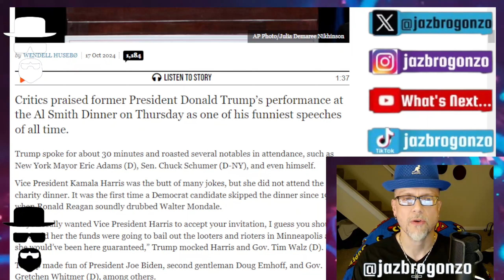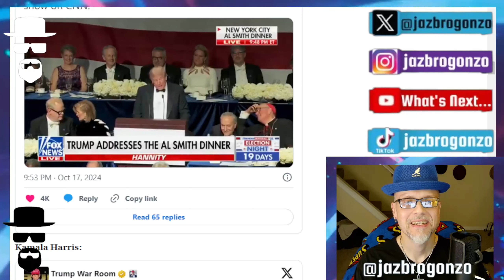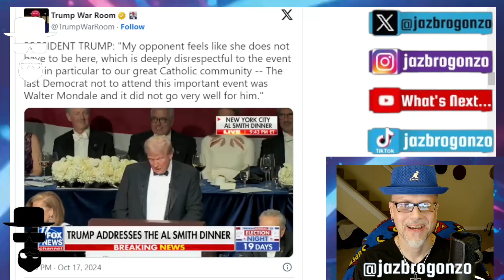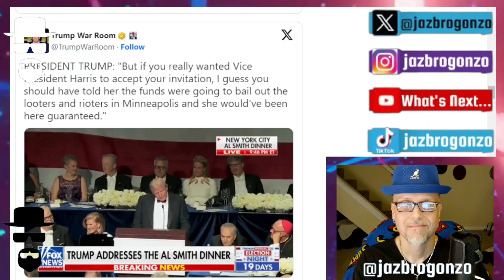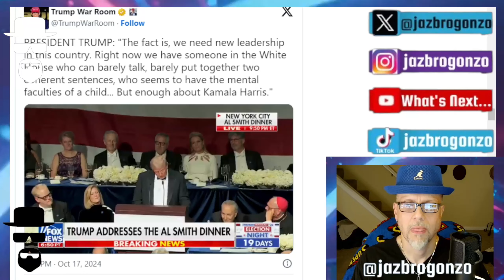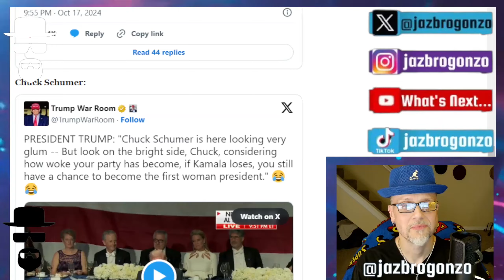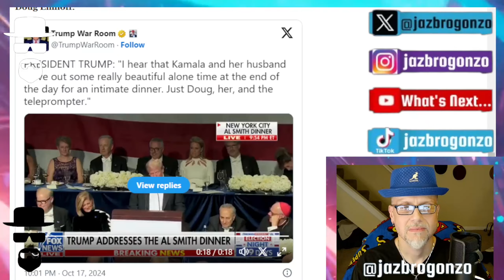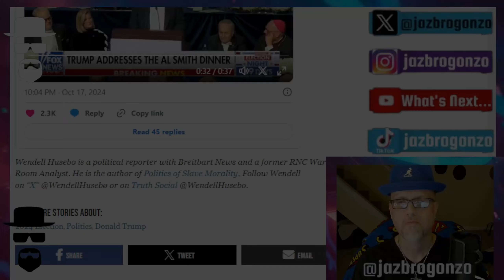KAMALA GETS JOKE ROASTED BY TRUMP AT DINNER...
TRUMP SCORES HUGE BY ROASTING KAMALA...At the annual Al Smith Dinner for Catholic charities where politics mix good nature humor at their expense unless you're Vice President Kamala Harris who was the butt of many jokes, but she did not attend the charity dinner. It was the first time a Democrat candidate skipped the dinner since 1984, when Ronald Reagan soundly drubbed Walter Mondale...